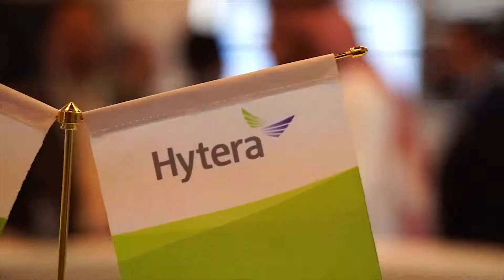Testing the New Hytera Dual Mode LTE + TETRA DMR Radio